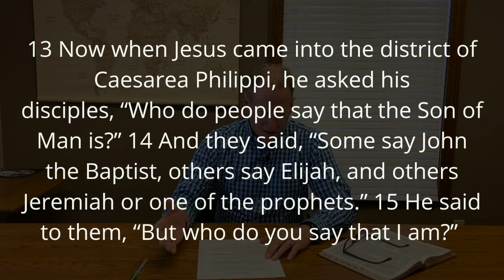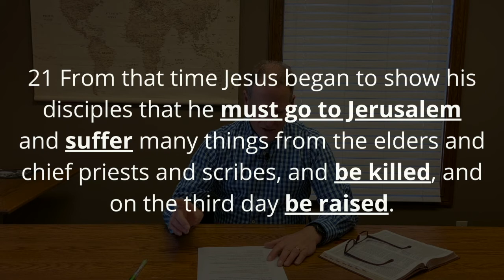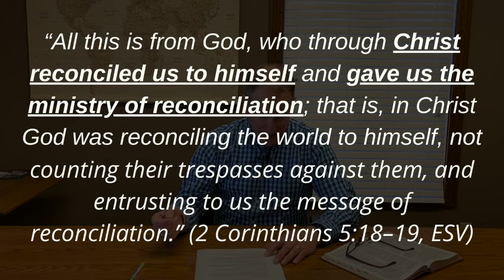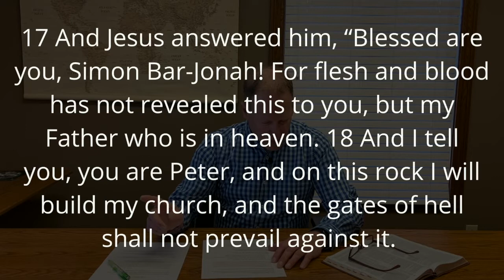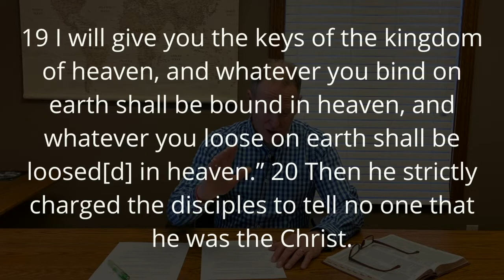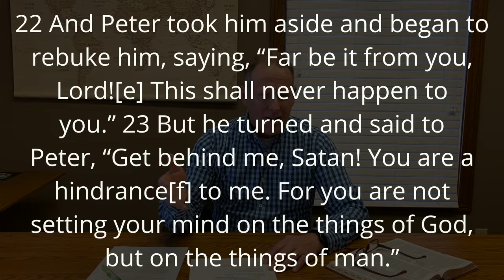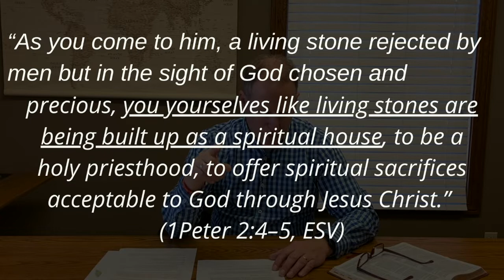Job Description: April 5th, 2020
Matthew 16:13-23
This week Pastor Carl takes a look at what the "job description" is of Jesus and his followers.